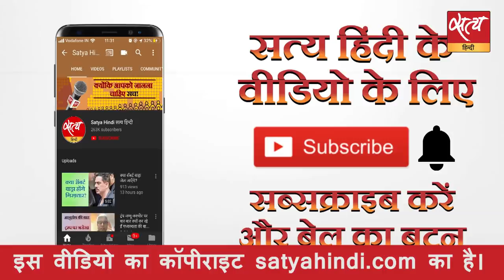झारखंड में है कड़ा चुनावी मुक़ाबला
झारखंड में विधानसभा चुनाव की गहमागहमी जोरों पर है। बीजेपी को उसकी सहयोगी आजसू ने झटका दे दिया है। लोकजनशक्ति पार्टी और जेडीयू भी अलग चुनाव लड़ रही हैं। विपक्षी महागठबंधन में झामुमो, कांग्रेस और आरजेडी जोर लगा रहे हैं। बाबूलाल मरांडी की पार्टी भी चुनाव मैदान में है। देखना है कि झारखंड का चुनावी रण कौन जीतेगा।